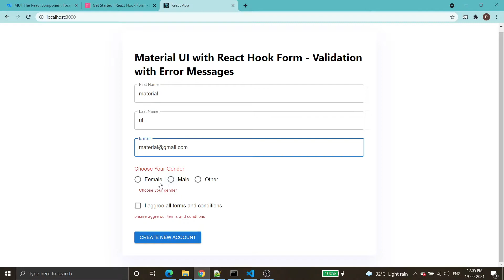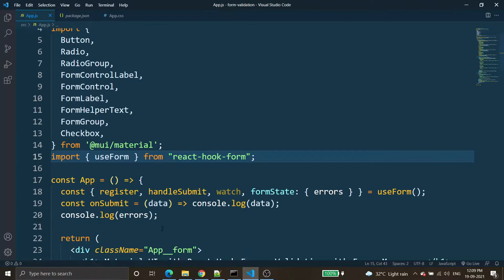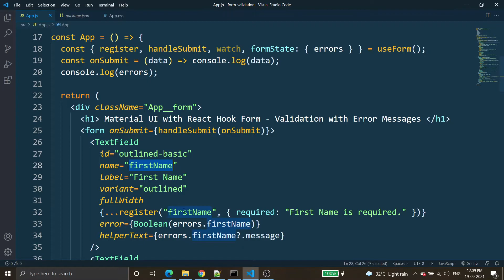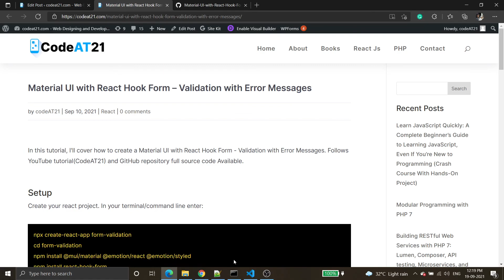Material UI with React Hook Form - Validation with Error Messages